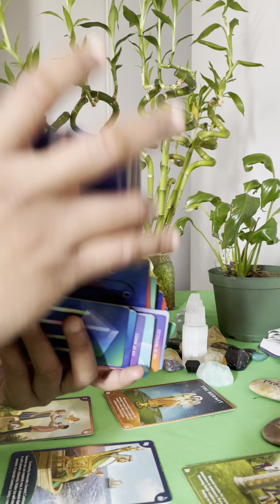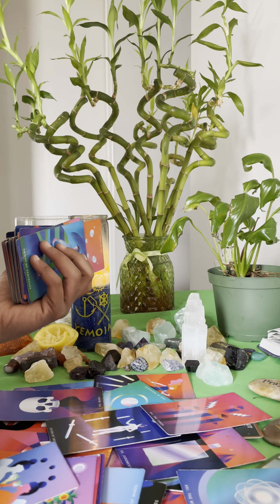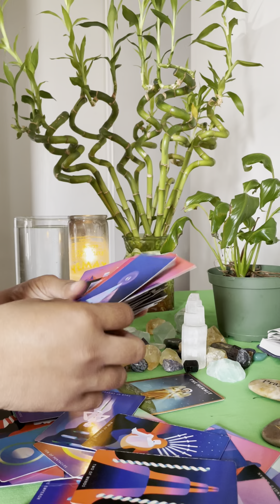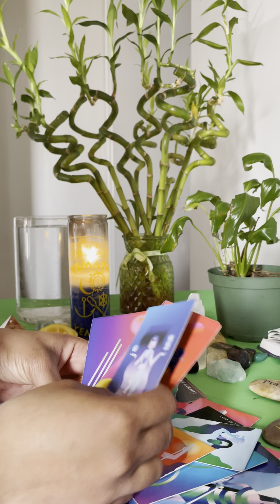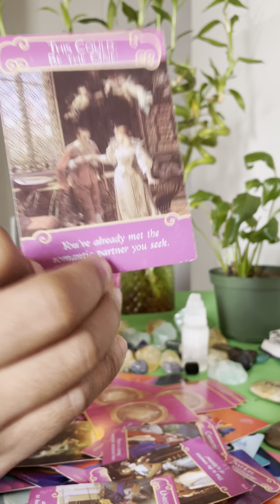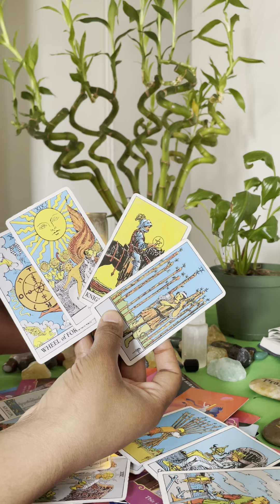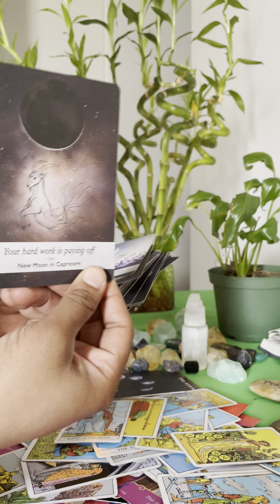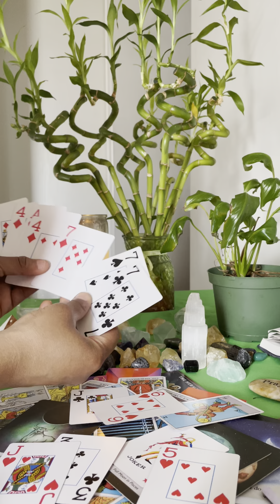Capricorn: a huge surprise/ you are protected by God